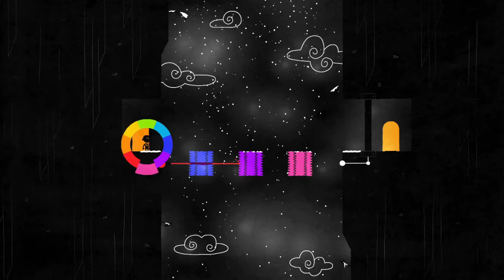To The University - Hue (Part 6)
Time to head to the University, lets hope Violet will be there when we arrive.